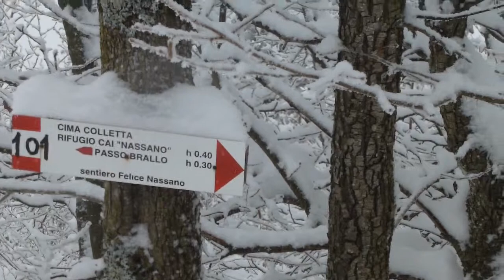Ciaspolata da Bocco al Rifugio Nassano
Un viaggio a piedi o con le ciaspole  sui sentieri ed i crinali  dall'Appennino al Mar Ligure